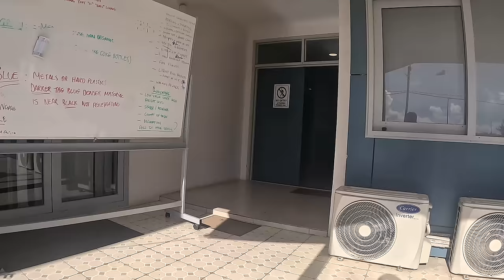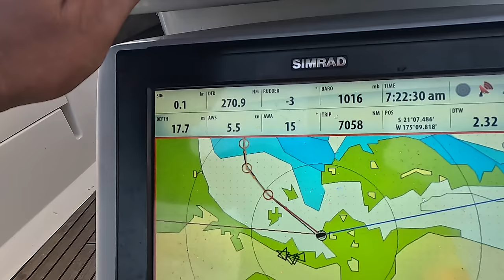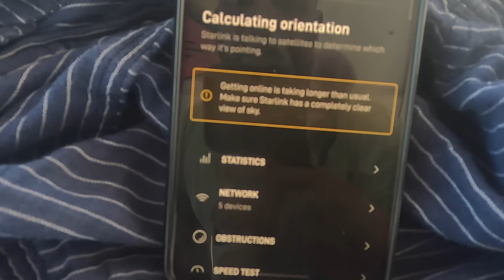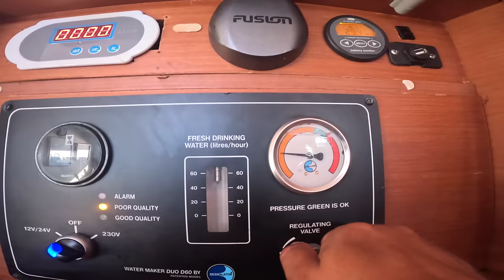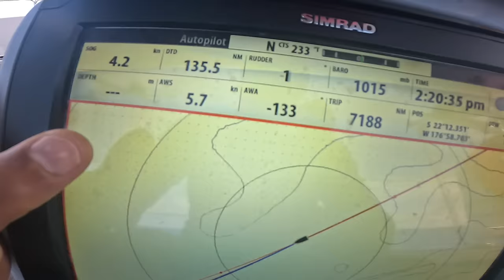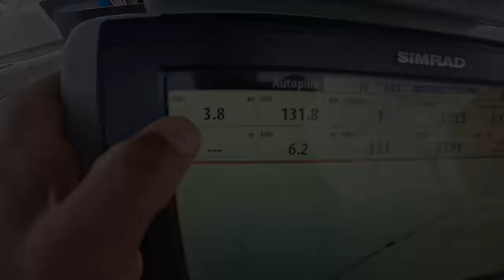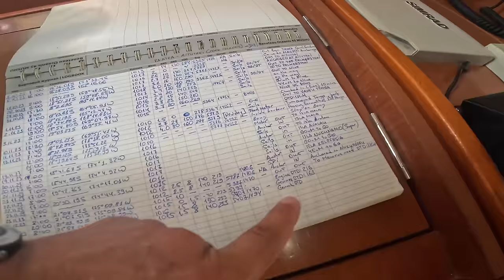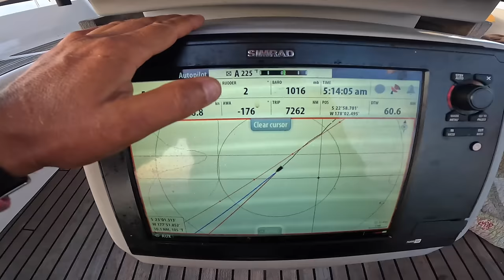Много рыбалки в офшорном переходе Тихого океана с островов Тонга на Атолл Минерва под геннакером.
Давно у нас не было офшорчика, мы начинаем движение в сторону Азии. На нашем пути есть очень уникальное место, риф по средине океана, на котором нет земли. На него мы и пойдем из Королевства Тонга. 270 морских миль по спокойному океану, поудем под огромным парусом, геннакером. Будет очень много рыбалки.